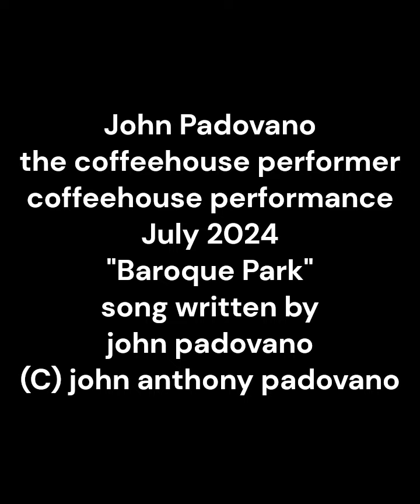John of Padova - coffeehouse - "Baroque Park"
John Padovano - July 2024 coffeehouse
the coffeehouse performer